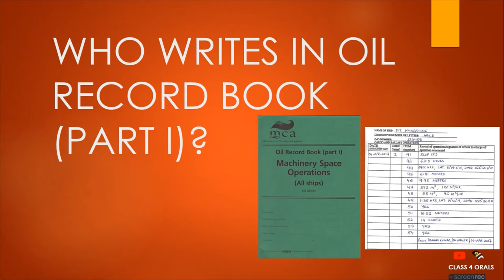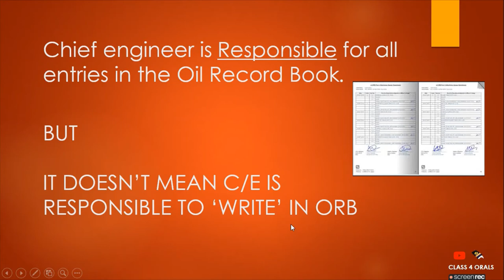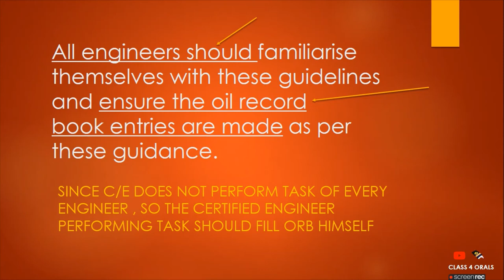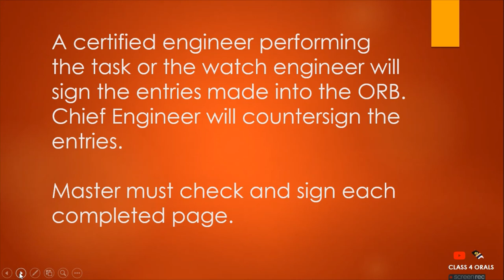Oil Record Book ORB Part 1 | Who writes in ORB ? | C/E 2/E 3/E or 4/E ?| Must Watch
The Officer in Charge of the operation must be the one who signs the entry and it must be done without delay upon completion of the operation. This does not automatically mean the Chief Engineer for engine space operations and the Chief Officer for oil cargo operations. It should be the officer supervising the operation.
Hey Guys, In this Video you will get to know Who is Responsible to Write in Oil Record Book Part 1. Please Watch this video